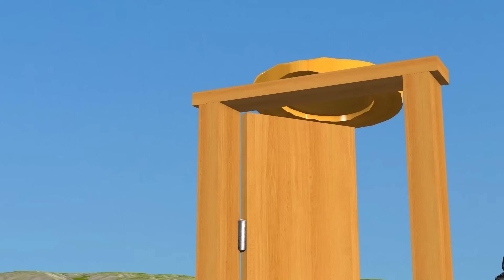Scary Teacher 3D vs Squid Game Style Fruit Dress Room Up 5 Times Challenge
Scary Teacher 3D vs Squid Game Style Fruit Dress Room Up 5 Times Challenge Miss T vs Tani and Granny Winning scary Neighbor vs Nick Loser.
Have a nice time watching video on our channel, where we Scary Teacher funny game/ Game animation video to share them with you guys! . 💕 We love working with Scary Teacher